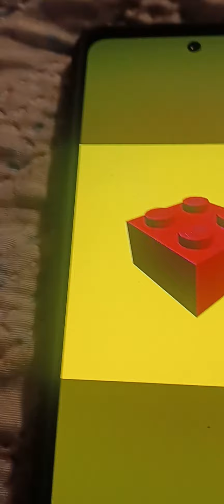brick drop remix beat [its not steal]